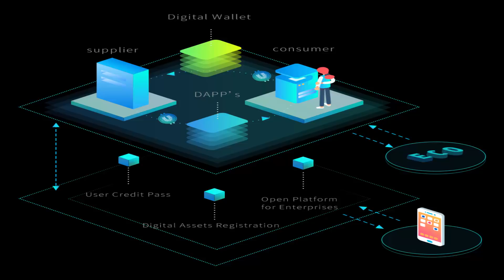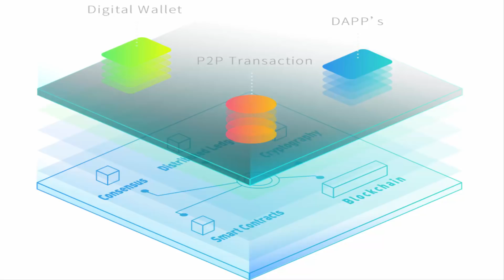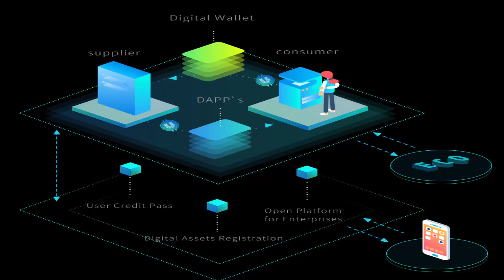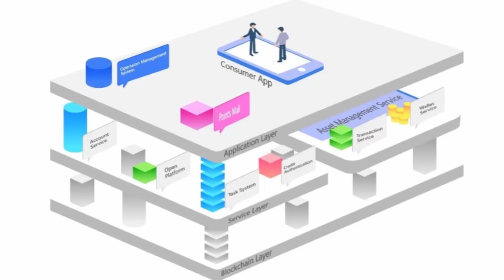UChain новый блокчейн с умными контрактами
ETH: 0xCdc35eD04Cf4eeb74dD82eABe82cbB386Aa79D1c